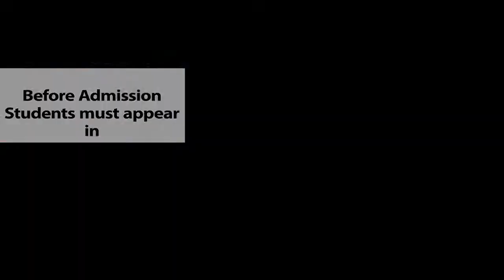Study First Year in Pakistan and Second Year USA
Admissions Open 1.5 Years MBA
First Time in Pakistan an American MBA Program.
In Collaboration with MONROE College USA.

Scholarship available for talented Students

Location: 8, Street 21, F-8/2, Islamabad